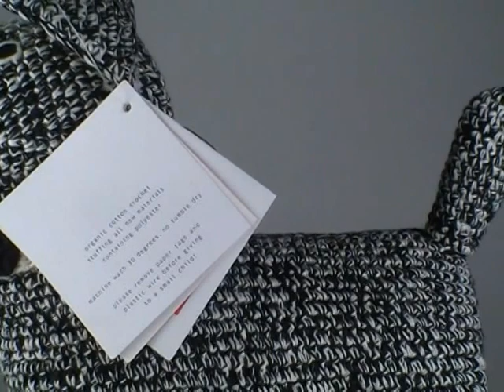Anne Claire Petit Crochet Terrier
This loveable crochet terrier is made by Dutch designer Anne-Claire Petit.  Suitable from birth.